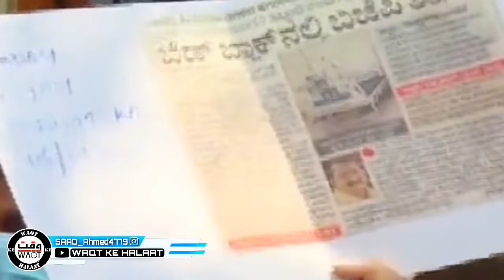BZ Zameer Ahmed Khan Slam on tejasvi Suriya -BJP Govt - press conference 06-05-2021